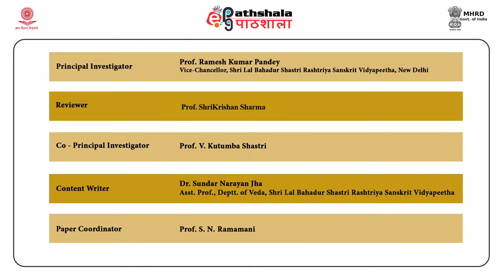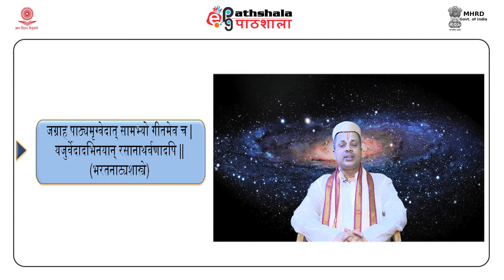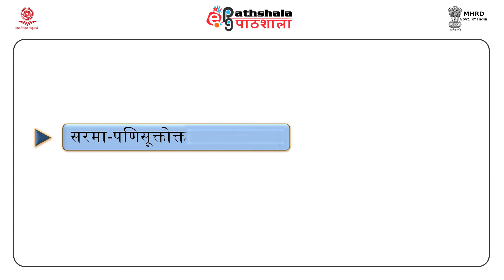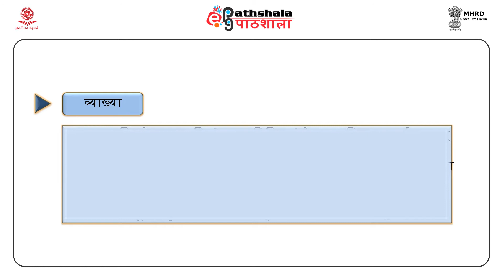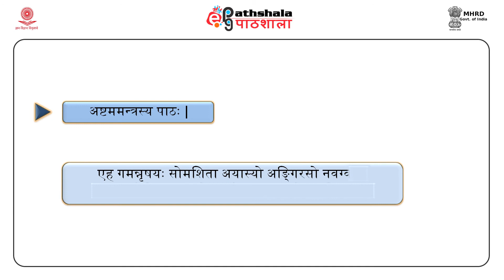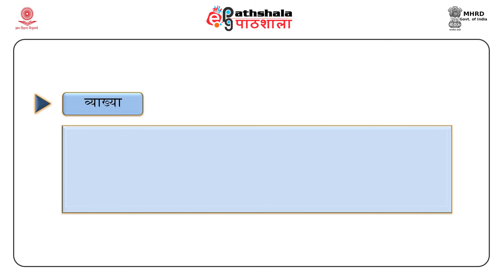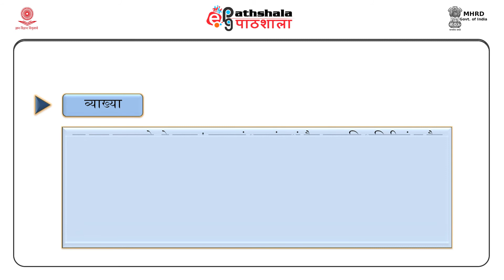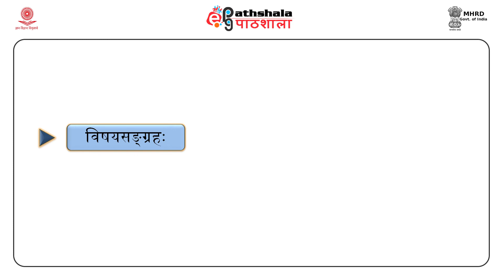M-18. Mantras of Saramapanisuktam